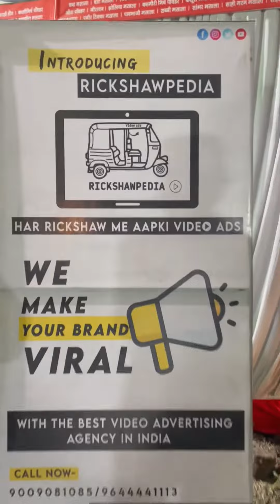Watch till end 🤭😍 | Rickshawpedia | Indore